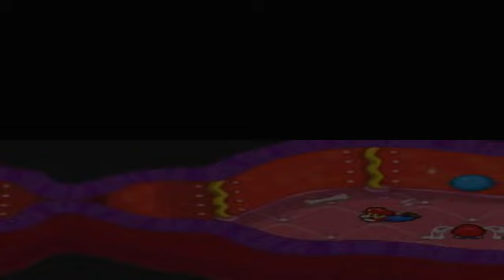Mario & Luigi Partners in Time Part 7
The Mario quartet find themselves inside the Yoob and searches for Baby Bowser and any Yoshis that may have survived the initial snacking.